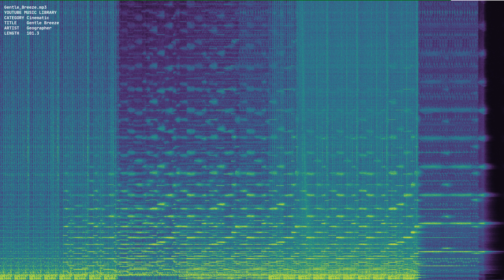Gentle Breeze mp3